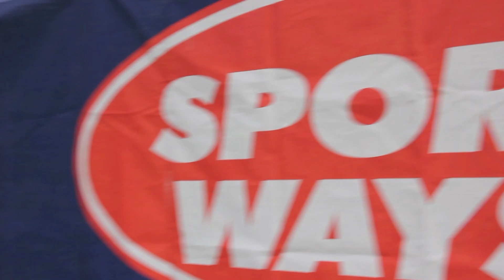Tim Jenniskens: Blinde hoek stuiteraanname. Kan jij dit ook? deel II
- Kan jij dit ook?! (deel 2)
In deze serie kun jij je skills laten zien en strijden tegen anderen! Klim je in de scorelijst dan maak je kans op een gratis deelname aan een SportWays hockeykamp! Degene die voor de winterstop op nummer 1 staat wint!

Hoe kun je meedoen?
Elke week zetten we een filmpje online waarin we een hockeytechniek of trucje laten zien. De vraag is: Kan jij dit ook?! Maak een filmpje waarop je dit laat zien en zet deze op youtube. Elke week kun je zien waar je staat in de scorelijst!